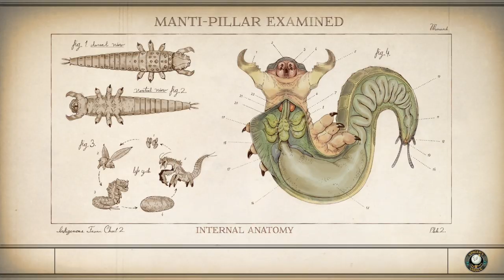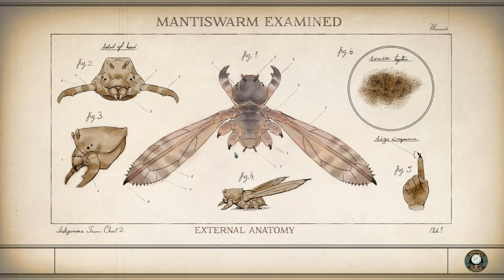THE COMMUTER AND PAY FOR THE PRINTER | The Outer Worlds | Let's Play Gameplay | S1 27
Today we travel to the warehouse in Bayside Terrace to find Carlotta and retrieve a shipment of rollers, plus some extra supplies. Then we help Zora's team, the Van Noys, before repairing the printing press at Terra One Publications. Let's play

Hi, mittems here. I'm highly intelligent with excellent perception, pretty good strength and dexterity, but I could stand to work on my charm and temperament ;)
A background in Elevator operations brings with it an aptitude for engineering - don't you just love confined spaces that move O_o
I'm subtle and discrete when needed and I can be pretty persuasive too, but if that doesn't work I'll turn to hacking and a little lockpicking to get what I want.
How'd you like to join me on my travels? Yes? Excellent - let's go!

The Outer Worlds is a new single-player sci-fi RPG from Obsidian Entertainment and Private Division. As you explore the furthest reaches of space and encounter a host of factions all vying for power, who you decide to become will determine the fate of everyone in Halcyon. In the corporate equation for the colony, you are the unplanned variable.

Let's Play Gameplay